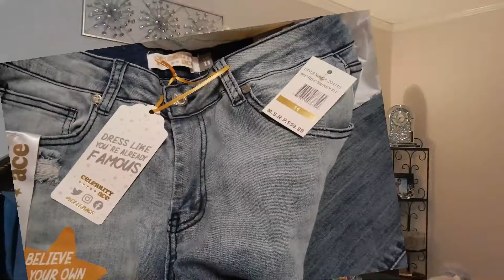Citi Trends Fashion Haul| Great Place To Buy Black Pride Clothing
Just a small haul. Check out the fabulous items I found at Citi Trends!